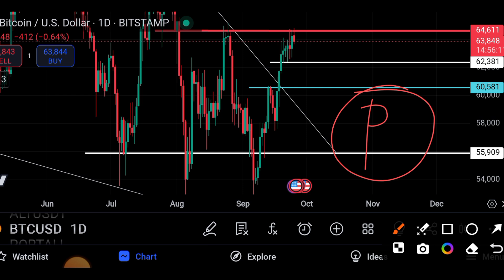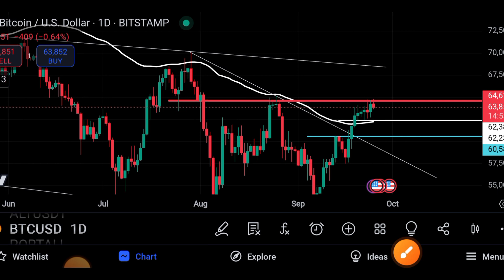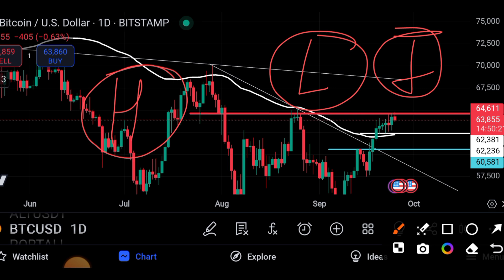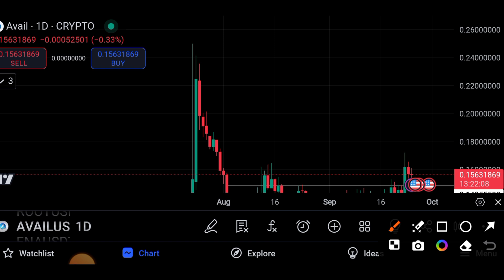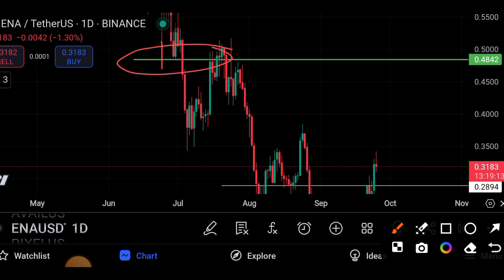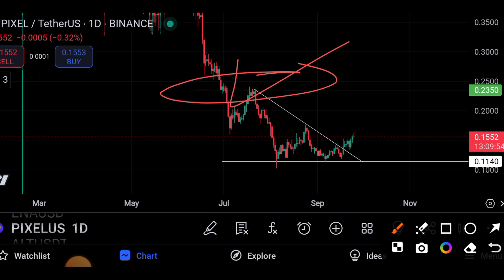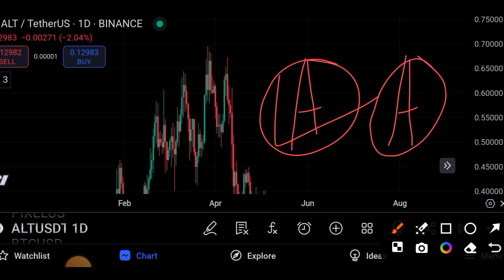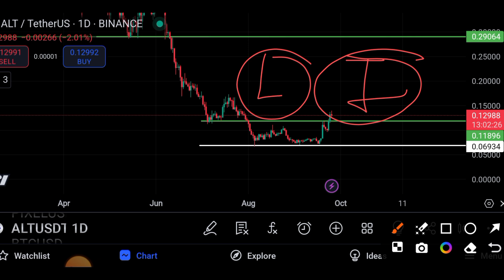TOP 4 COINS FOR MID TERM 2024 |TOP 4 CRYPTO ALTCOINS TO PUMP NEXT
Tags used : Top 5 Cryptocurrency to Invest in 2024,Top Coins for 2024,Best Coins to buy now,best coins for june,best coins for 2024,best altcoins for 2024,best altcoins to invest in 2024,best altcoins to buy,best altcoins to buy now,best coins for july 2024,best crypto coins to buy right now,best crypto coin to buy now,best crypto coins,best alts for july julycoins ,altcoins, ► Ignore- Crypto, cryptocurrency, blockchain, bitcoin, verasity, verasity crypto, sui, sui crypto, sui price prediction, kaspa, kaspa mining, best crypto to invest in, what cryptocurrency should I invest in, best crypto projects, how to make money in crypto, how to become a crypto millionaire, crypto bull run, top 5 cryptos to invest in may 2024, what are the best cryptocurrency projects, best crypto projects, best coins to make money, crypto 2024, bitcoin bubble, crypto hedge fund, crypto investor, crypto investor, crypto portfolio, what cryptocurrency to invest in, what cryptocurrency is on the rise, what cryptocurrency to buy on coinbase, which cryptocurrency to invest in, which cryptocurrency is growing the fastest, which cryptocurrency is best for long term investment, which cryptocurrency should i buy, which cryptocurrency will explode in 2024, Best crypto to buy now, Best crypto for july 2024, july 2024 crypto picks, Best crypto to buy in july 2024, crypto to buy right now, cryptocurrency to buy right now, cryptocurrency to invest in, cryptocurrency to invest in for 2024,